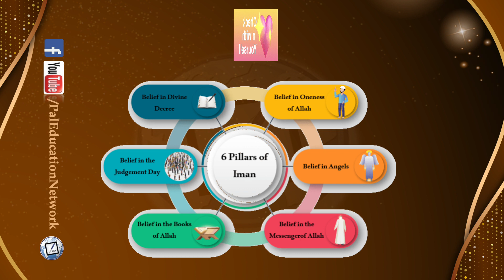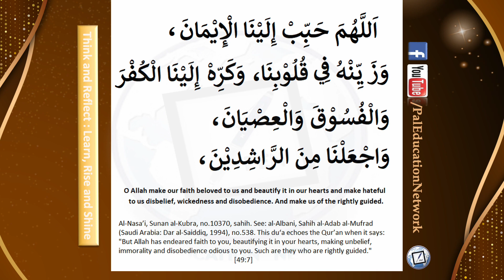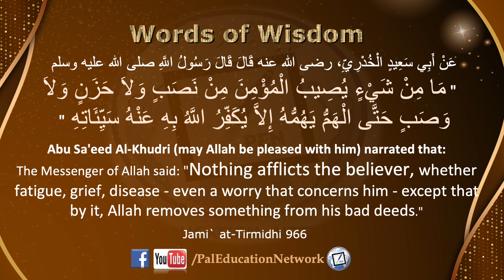Hadith of The Day 🌟 Amazing matter of a believer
Going through grief, Sadness. Worries weighing you down
Learn the incredible hadith that will give you the renewed energy to keep calm and carry on In Sha Allah

عَنْ أَبِي سَعِيدٍ الْخُدْرِيِّ، رضى الله عنه قَالَ قَالَ رَسُولُ اللَّهِ صلى الله عليه وسلم ‏
 "‏ مَا مِنْ شَيْءٍ يُصِيبُ الْمُؤْمِنَ مِنْ نَصَبٍ وَلاَ حَزَنٍ وَلاَ وَصَبٍ حَتَّى الْهَمُّ يَهُمُّهُ إِلاَّ يُكَفِّرُ اللَّهُ بِهِ عَنْهُ سَيِّئَاتِهِ ‏"‏ ‏
Abu Sa'eed Al-Khudri (may Allah be pleased with him) narrated that:
The Messenger of Allah said: "Nothing afflicts the believer, whether fatigue, grief, disease - even a worry that concerns him - except that by it, Allah removes something from his bad deeds."

We got to strengthen our Imaan to avail the benefits In Sha Allah

Visit Facebook.com/PalEducationNetwork for more resources

Inspire others, add Hasanat & Barakah in your life 💎
Recite ,Reflect & Rise Daily 📃In Sha Allah